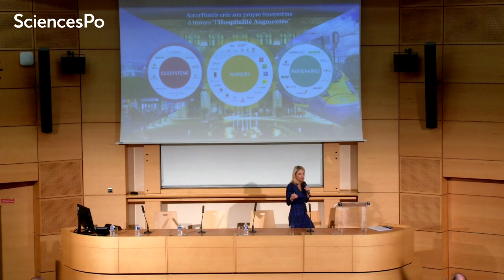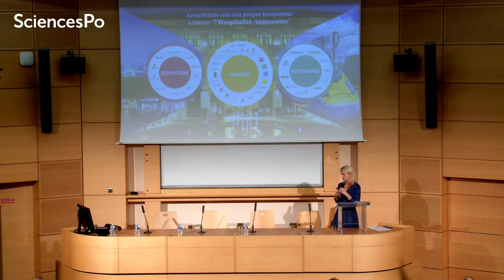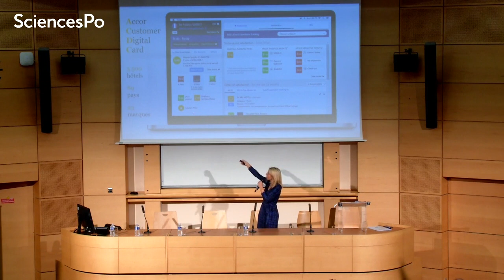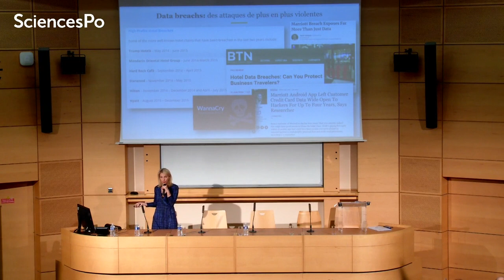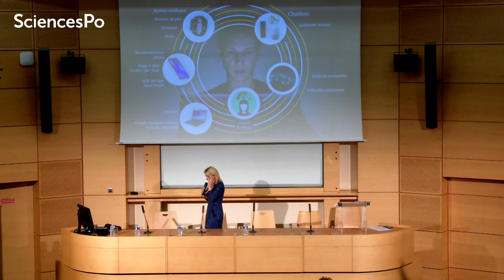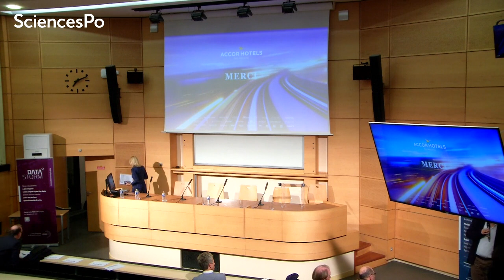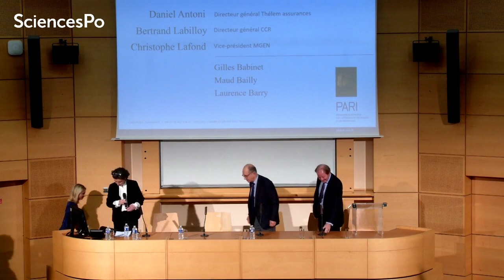CONFERENCE INAUGURALE DE LA CHAIRE PARI - 15 janvier 2019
Propos introductif de Pierre FRANCOIS et intervention de Pierre ARNAL : 0:01
Keynote Gilles BABINET : 15:23
Keynote Maud BAILLY : 33:39
Table ronde : 59:06

Retrouvez la conférence inaugurale du programme de recherche 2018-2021 intitulée "Les enjeux du big data pour l'assurance". Avec notamment les interventions de  Gilles Babinet, Vice-président du Conseil national du numérique et Maud Bailly, Chief Digital Officer de AccorHotels.